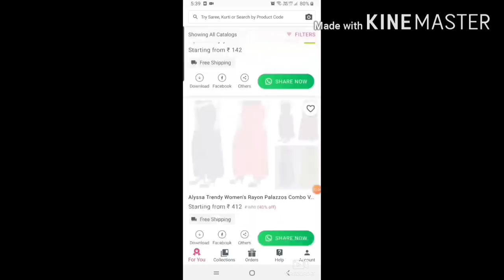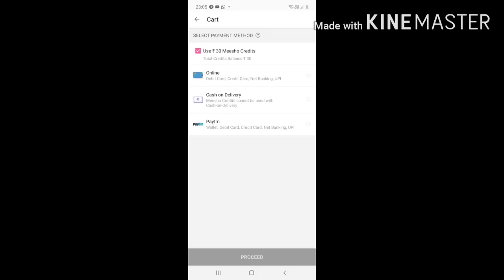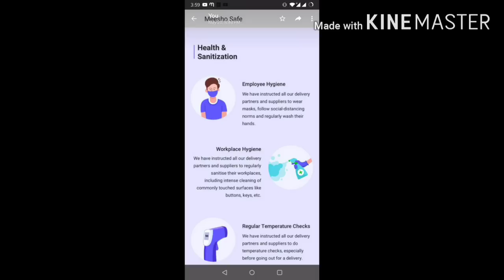🎀Meesho kurti haul🤩Meesho Haul 😘Meesho Cotton/Rayon kurti Sets🎀Meesho Online Shopping Haul🎀Preena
🎀Hello everyone💐

🌹Product codes (Meesho dosen't have links)
Use product codes to buy all the outfits

✅pink anarkali kurti
s-7689231

✅white shrug kurti
s-841831

✅red  crop top jacket set
s-6944598

✅blue layered kurti
s- 4701126

✅Blue blouse
s-324172

✅orange layered anarkali kurti
s- 5038697

✅Blue kurta palazo set
7341505

✅Blue kurti skirt set
s- 4549922